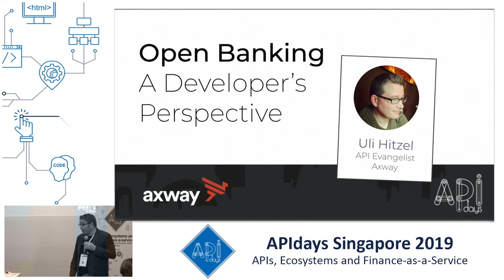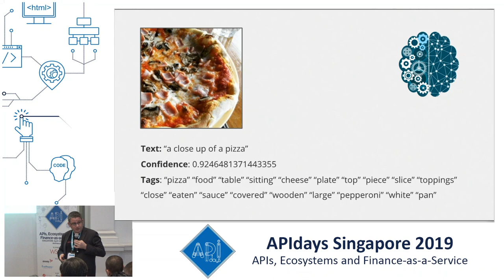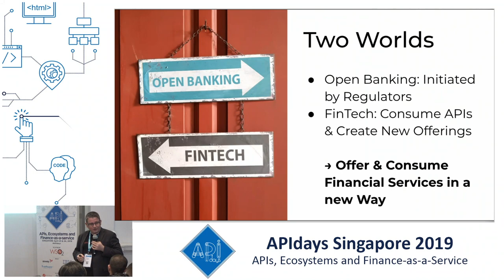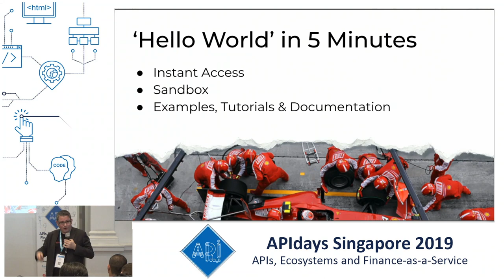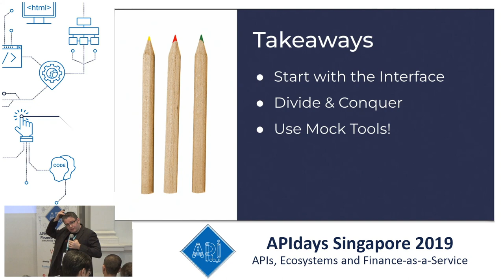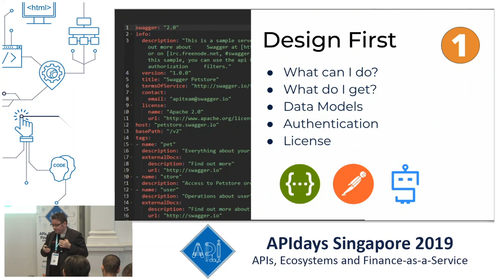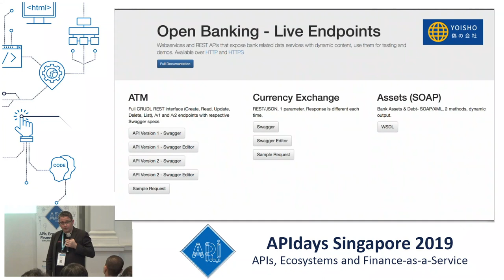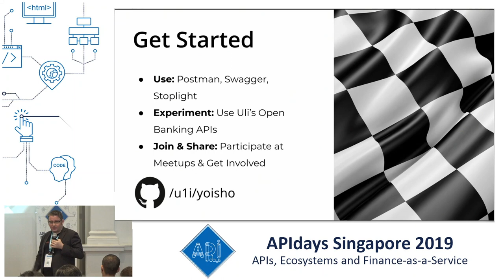Open Banking - a Developer’s Perspective, Uli Hitzel, Axway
Open Banking - a Developer’s Perspective
Uli Hitzel, API Evangelist & Developer Advocate, Axway